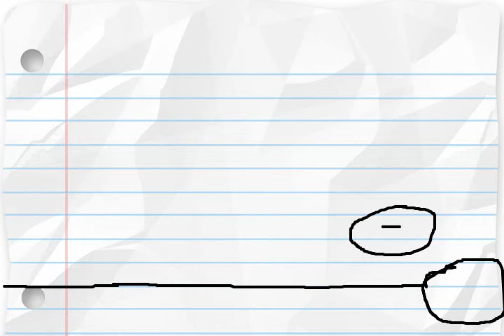cartoon creator (Doodle)